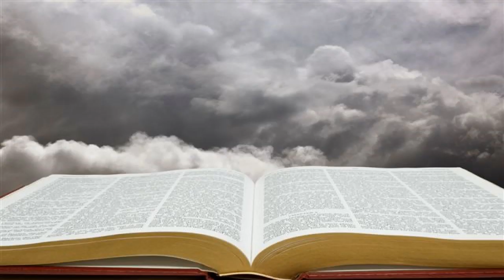"Scriptures are fulfilled in your ears" - Message by Rev. Dr. M A Varughese Bethel AG Bangalore